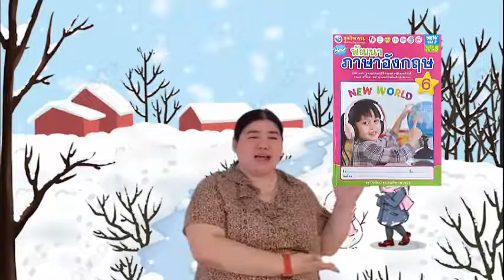วิชาภาษาอังกฤษ ชั้น อ.3 เรื่อง Hello my friend ( 7 ก.พ. 2565 )